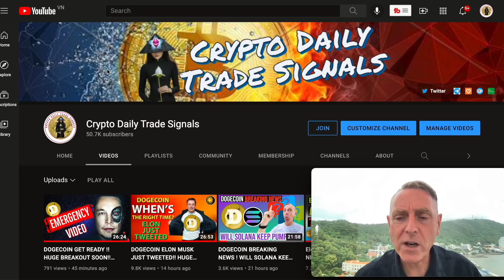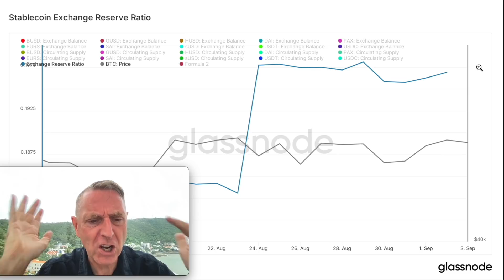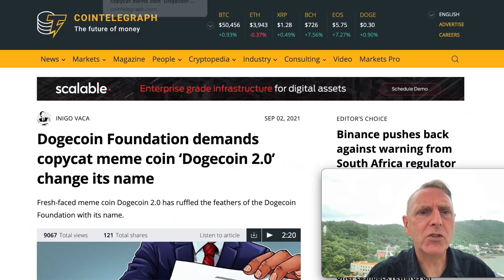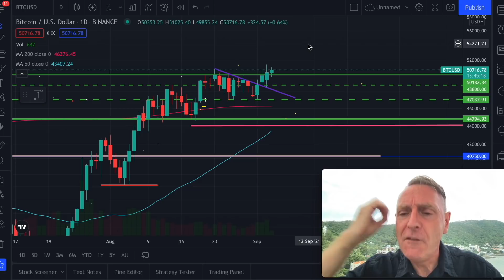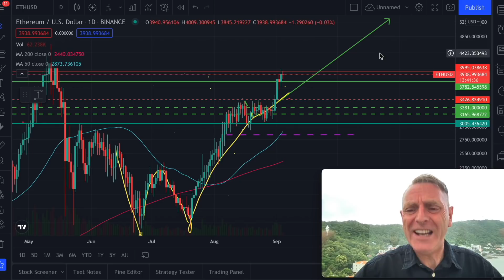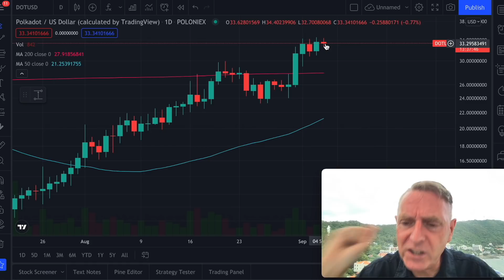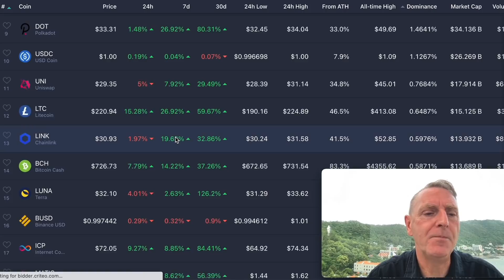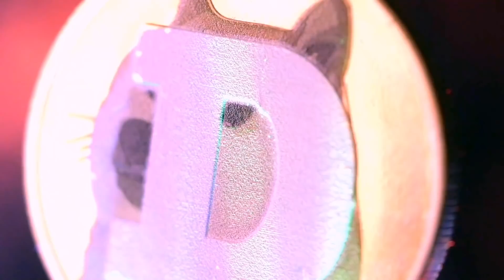DOGECOIN IMPORTANT REMINDER !!! BREAKOUT !!! LATEST NEWS & UPDATES!